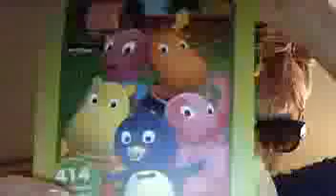Urine- All Up In Shoes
#2 installment of Urine Eureka La Shonte Johnson's All Up In It